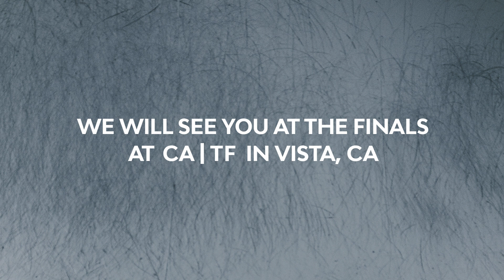WOMEN’S PARK FINALISTS | 2021 USA SKATEBOARDING NATIONAL CHAMPIONSHIPS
After receiving hundreds of entries, here are your Women’s Park Skateboarding finalists in the 2021 USA Skateboarding National Championships presented by Toyota. Watch these skaters compete in the Finals at the California Skateparks TF, fueled by Got Milk? — the original sports drink — on May 10 at The Berrics! The National Championships finals will award Olympic Qualifying points to 32 American skateboarders (8 finalists in each discipline) and crown four national champions next month. Visit USASkateboarding.com for the full details!